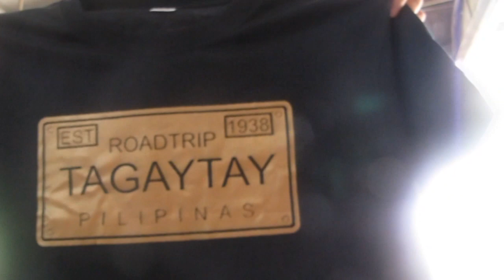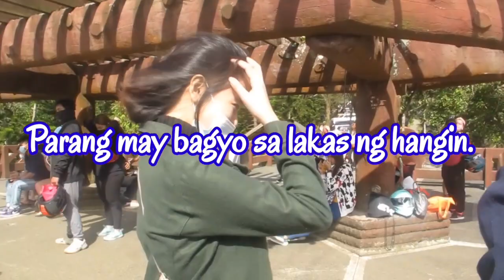SIS-cation sa Tagaytay ll Byaheng Janju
Its a grand vacation between sisters..Sis-cation sa Tagaytay of Byaheng Janju episode...first stop Tagaytay part 1.

Ka, Pinas, welcome to JANJU TV, Janet Umali po, hindi eksperto..hindi rin kumplikado...simple lang ang gusto...matuto kayo sa mga tutorials ko dahil hango ito sa karanasan, hindi kwento lang!

You can keep up with my growth and join me as I find out more, so If you’re interested, just hit the subscribe button and I’ll see you in the comments.